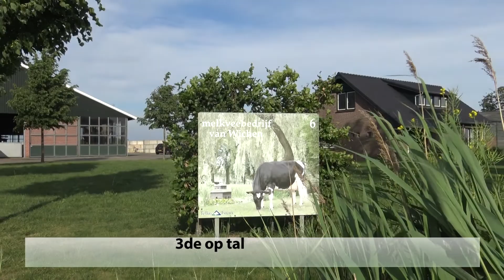Videokeuring Land van Cuyk volwassenkoeien uitslag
van 10 naar kampioen